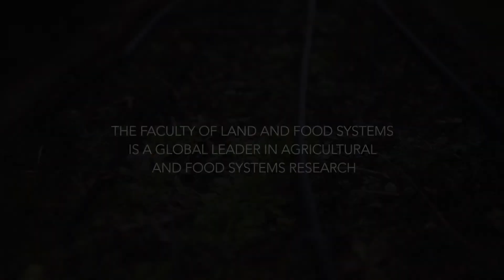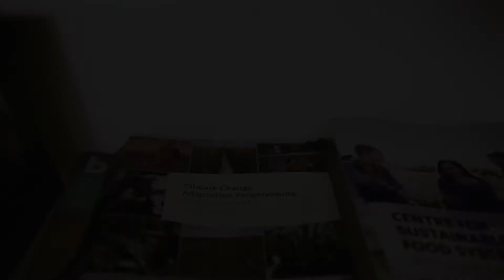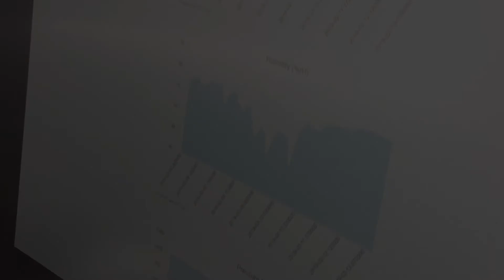Orbis Mesh | UBC - Mesh Networking in Greenhouse Gas Research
Orbis Mesh and The University of British Columbia have launched a joint study into the impact that Mesh Networking technology can have on greenhouse gas research. Incorporating the Orbis Mesh Network in the existing greenhouse gas measurement chambers on the UBC Farm have opened up new possibilities of research for the department.

Founded in 2018, Orbis Mesh uses Mesh Network Technology to connect and automate the offline world. With its ability to create functioning localized networks that are free of airtime charges and cables, the technology is primed to revolutionize the world of Precision Agriculture.